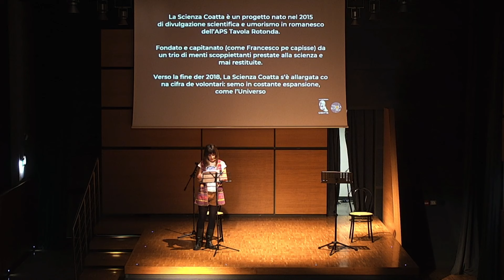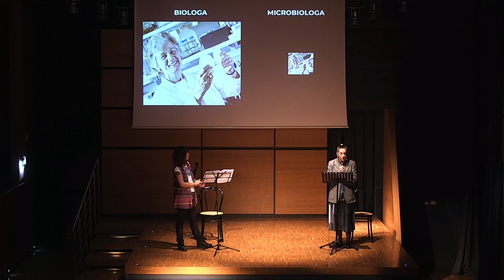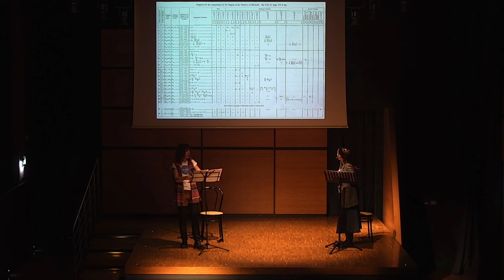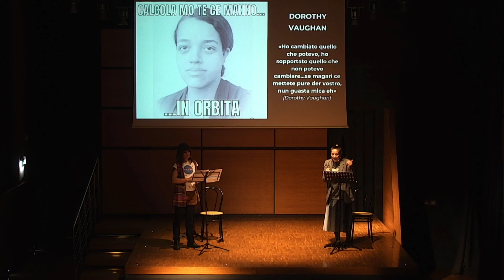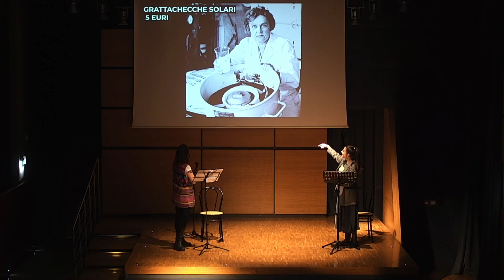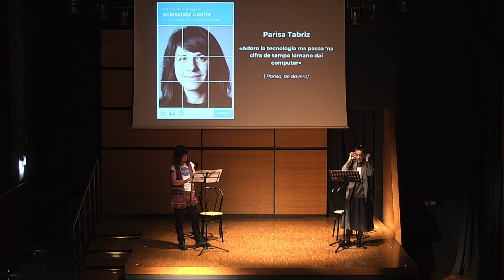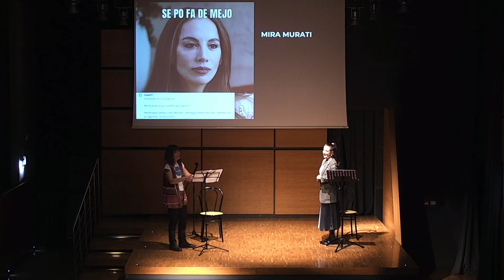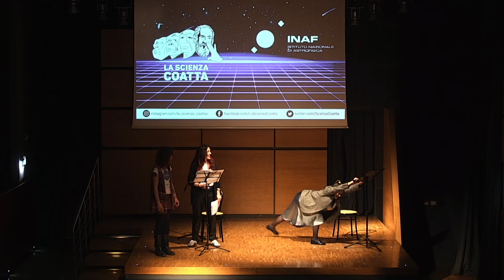STEMano ponno esse donne e ponno esse scienziate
Spettacolo di e con @LascienzacoattaIt (progetto di divulgazione scientifica) e Ludovica Di Donato, autrice e attrice, andato in scena l’11 febbraio 2024 al @palazzoesposizioni (Roma), in occasione della “Giornata internazionale delle donne e delle ragazze nella scienza”, all’interno della mostra Inaf “Macchine del Tempo”.

Per saperne di più:
1. Il sito web della Scienza Coatta
2. Il sito web della mostra Inaf
3. L’articolo su Media Inaf